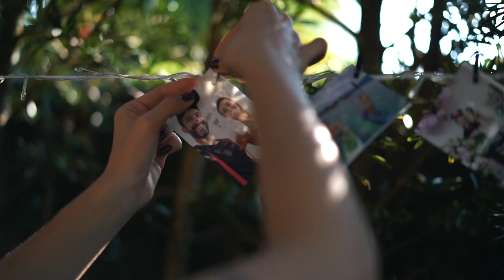Camila + Michel | Trailer